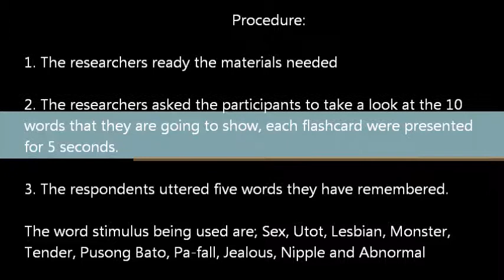FORMATION OF WORD ASSOCIATION AND PERCEPTUAL DEFENSE (Group 9)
The researchers on this video are BS Industrial Psychology students of EARIST.
Course: Psychology of Communication.

ABSTRACT
      The formation of word association and perceptual defense aim to measure signs of emotional complexes and to be able to identify the degree of threshold for each selected stimulus. The apparatus needed were paper, pencil and twenty (10) stimulus words. For the procedure, the experiment has 1 phase: determination of association reaction time and the measurement of recognition thresholds. Ten carefully chosen words were presented one at a time. The experiment concludes that there were different signs of emotional complexes and different degree of threshold for each selected stimulus words. Because the subject had difficulty in reacting to certain stimulus word, the subject felt unpleasant with the stimulus words so the individual laugh. Scale defined these groups as, respectively, repressors, neutrals and sensitizers If so, perceptual defense and perceptual vigilance should be, respectively, functions of repression and sensitization. a growing body of evidence that indices of maladjustment Increase directly No such relationship was found in the present study, which defined as most threatening those stimuli producing the longest associative reaction times on a word-association test Perceptual defense was defined as an increase (and perceptual vigilance as an increase then a decrease) in visual recognition threshold as threat increased, assumes that his scale classifies Individuals along a pervasive repression- sensitization continuum, defined at one end by avoiding defenses, and at the other by approaching defenses. When associative variables were held constant across groups and analysis' restricted to sexual taboo words, sensitizes obtained significantly higher thresholds than the two groups did. The formation of word association and perceptual defense aim to measure signs of emotional complexes and to be able to identify the degree of threshold for each selected stimulus. The materials used were paper, pencil, timer and stimulus words. It was also observed that the subject had difficulty in reacting to certain stimulus word, the subject felt unpleasant with the given stimulus words so the individual laugh and feel uncomfortable.